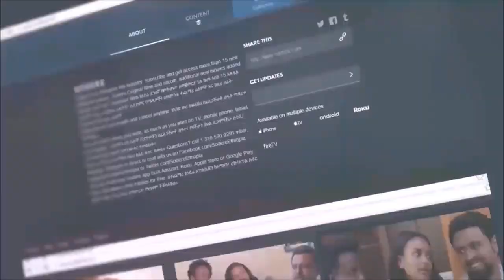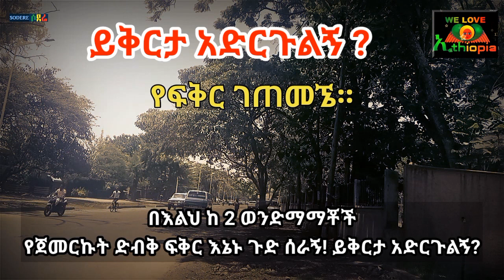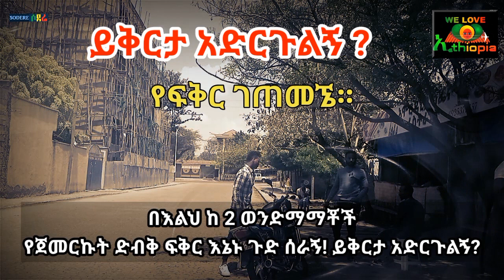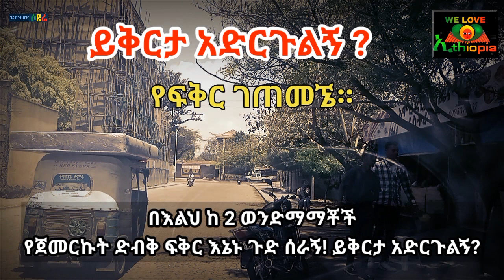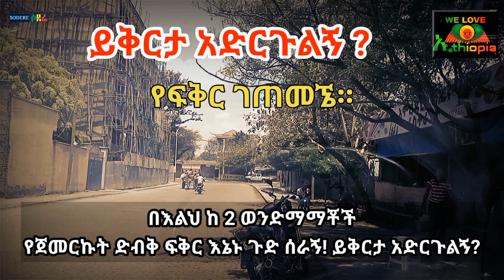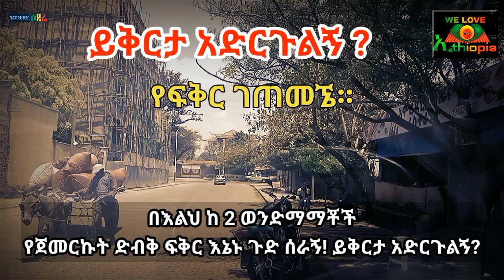ሴትነቴን የፈተነ የፍቅር ቅሌት | ለበቀል ከወንድማማቾቹ በድብቅ አንሶላ ተጋፍፌ እኔዉ ጉድ ተሰራሁ! የፍቅር ታሪክ | የፍቅር ቀጠሮ።@erq-maed-TV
ሳሚ ስቱድዮ፦
ሳሚ ስቱድዮ